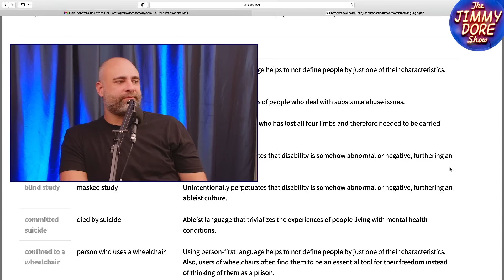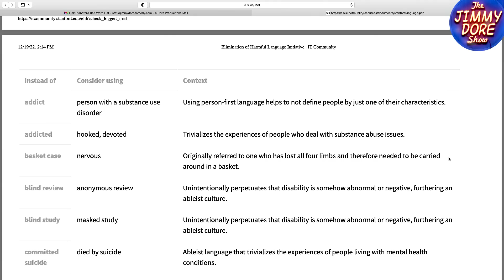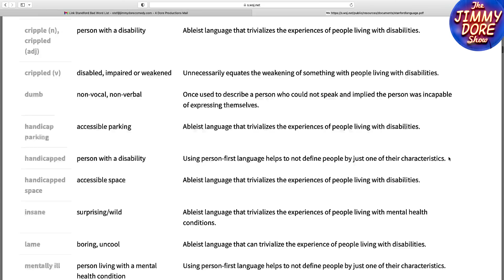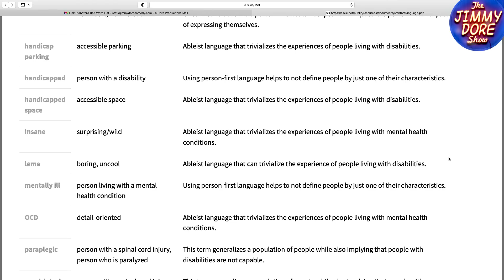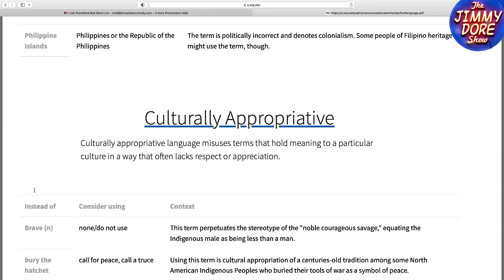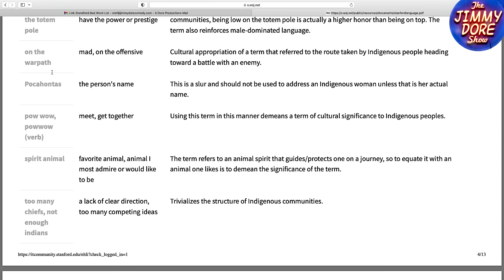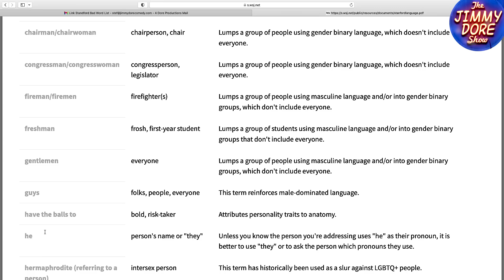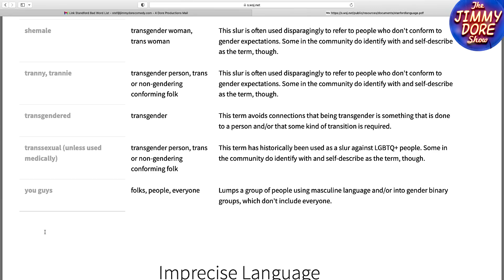Stanford University Bans Long List Of “Harmful” Words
The latest entry in the contest for most easily mocked attempt at wokeness comes from Stanford University, which has issued a list of “harmful” words and expressions meant to address “harmful language in IT” at the university and to provide alternative terms or phrases that are, presumably, not harmful. Many of the words included on the list, such as “addict,” “brave” and “American,” seem quite lacking in potential harm, however, and have stirred a backlash online.

Jimmy and his panel of the Miserable Liberal Stef Zamorano and Americans’ Comedian Kurt Metzger discuss their favorites listed and just how silly this endeavor appears to be.